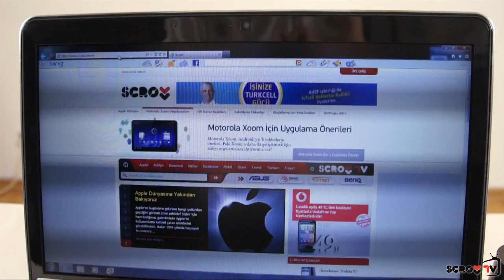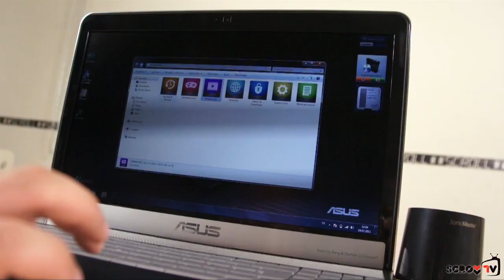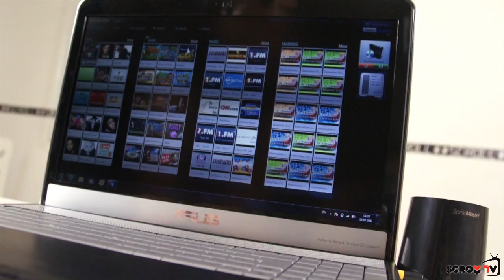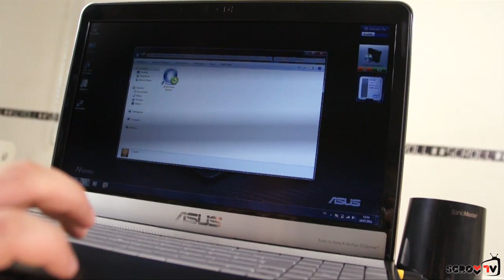ASUS N55SF Notebook İnceleme - SCROLL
Asus'un yeni şık laptopu Bang&Olufsen ses sistemiyle tüm dikkatleri üzerine topluyor. Bu iddialı ürün Türkiye'de ilk kez Scroll'un konuğu oldu